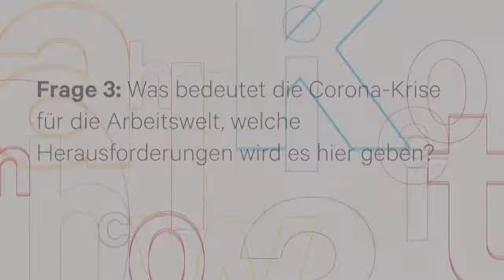Interview mit Dennis Snower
Interview mit Prof. Dennis Snower von der Global Solutions Initiative zum Thema: Corona, Nachhaltigkeit und sozio-ökonomische Herausforderungen.